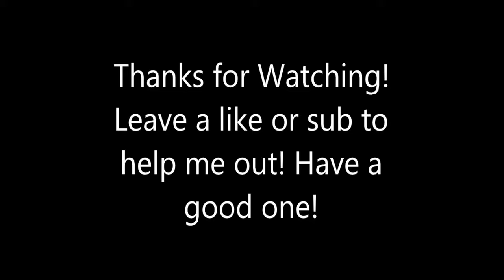Warcraft 3 Reforged "Night Elf Campaign Chapter 6"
(No Commentary)
I cant wait to play Illidans Campaign with the naga.